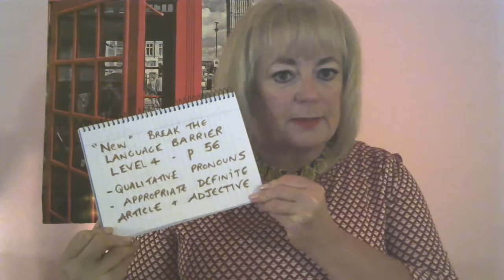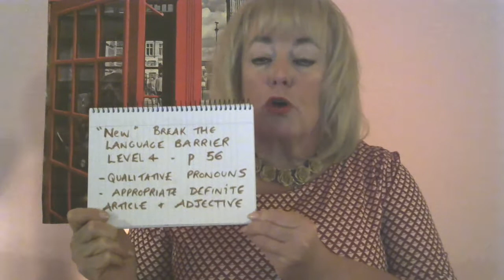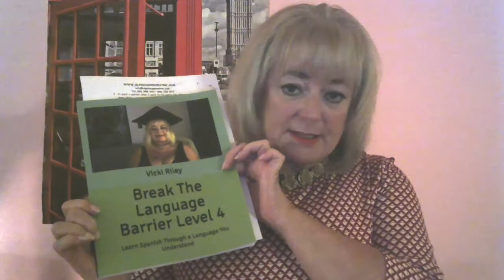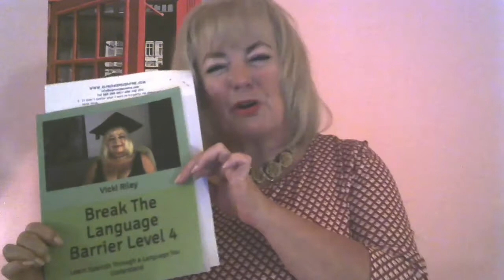Learn Spanish With Vicki- How to say "one"/ "ones" eg the red one, the new ones.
Qualitative Adjective Pronouns
ENGLISH- “ONE” OR “ONES”
SPANISH- APPROPRIATE DEFINITE ARTICLE PLUS ADJECTIVE.

PRACTICE A:

1. He always bought new cars but I always buy used ones.
2. She prefers short men but I prefer tall ones.
3. They wanted the easy question but we wanted the difficult one.
4. She will think the blonde man is handsome but I will prefer the dark one.
5. The red house would be his and the white one would be hers.
6. Every man wants a luxury car but they always buy the economic ones.
7. I always bought a grey carpet because the white ones always got dirty.
8. Both the dresses are pretty, but you will like the short one more.
9. He has put the big lamps in the living room and the small ones in the bedroom.
10. The big glass is for the red wine and the small one is for the white.

 Te gusta mi forma de explicar?
Do you like the way I explain things?

Y compartir con los amigos que aprendan inglés o español!